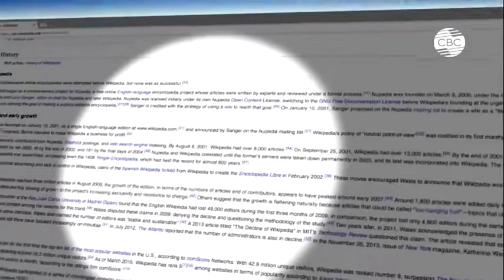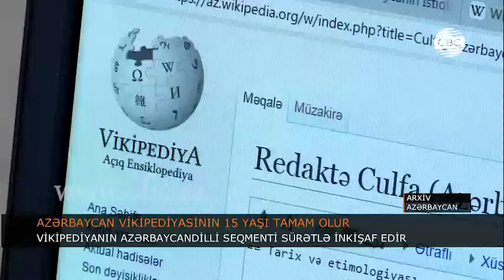AZƏRBAYCAN VİKİPEDİYASİNIN 15 YAŞI TAMAM OLUR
Bu il dünyanın ən populyar onlayn-ensiklopediyası Vikipediyanın 18-ci ili tamam olur. Vikipediya rəsmi olaraq 2001-ci ildə istifadəyə verilib. 2004-cü ildə isə Azərbaycan seqmenti yaranıb. Bu gün elektron ensiklopediyada 300-dən çox dildə 40 milyon məqalə yerləşdirilib.
Bu il hamı üçün əlçatan, çoxdilli və universal internet-ensiklopediya olan Vikipediyanın Azərbaycan versiyasının 15 yaşı tamam olur. Burada Azərbaycan dilində 142 mindən çox məqalə yerləşdirilib. Onların hamısı ingilis, rus, fransız, ərəb, ispan və bir çox digər dillərə tərcümə olunub. Məqalələr mədəniyyət, tarix və Azərbaycan irsindən bəhs edir.
AMEA-nın Mərkəzi Elmi Kitabxanasının əməkdaşı bildirib ki, 2019-cu il görkəmli Azərbaycan şairi, mütəfəkkir və filosof İmadəddin Nəsimi ili elan olunduğuna görə, vikipediyada şairin həyatı və yaradıcılığını əhatə edən məqalələr yerləşdirəcəklər. Bunun üçün viki-könüllülər aktiv fəaliyyət göstərirlər.
Könüllülərin sözlərinə görə, layihədə iştirak etməyə onları informasiya ilə işləmək və yeni nələrsə öyrənmək həvəsi vadar edib.
Vikipediyanın Azərbaycan versiyasının inkişafı üçün son illər Milli Elmlər Akademiyasının müstəqil internet-resurslar şöbəsinin təşkilatçılığı ilə 250-dən çox könüllüyə treninqlər keçirilib. Könüllülərin sayəsində Azərbaycan haqqında minlərlə yeni məqalə yazılıb və Vikipediyaya yerləşdirilib. Həmin məqalələr xarici dillərə tərcümə olunub.